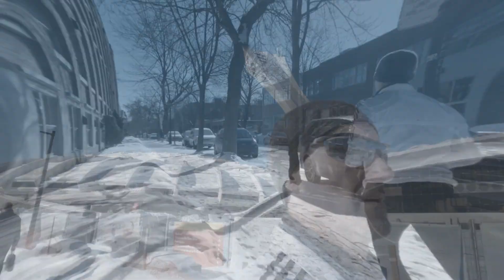Le samedi au soleil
Les semaines se suivent et la routine s’installe, je suis sur une base de 7h30/8h de run/hebdo avec un niveau de fatigue bien géré, je vais progressivement augmenter la qualité avec des séances allure MP et allonger les longues de 10/15 minutes.